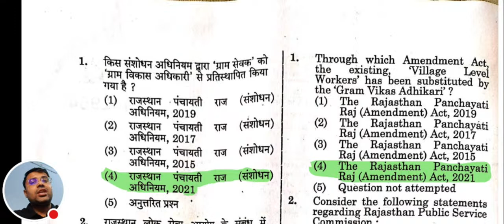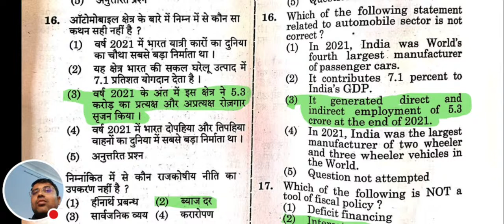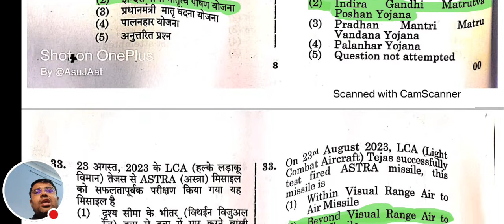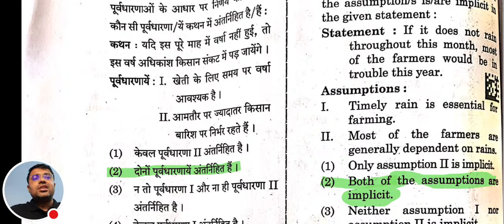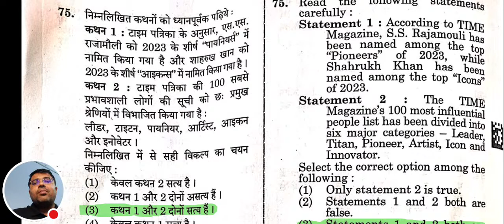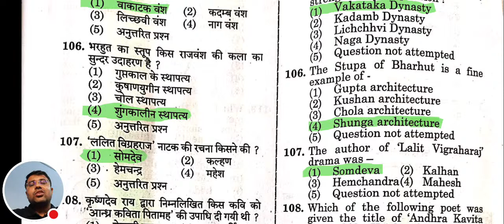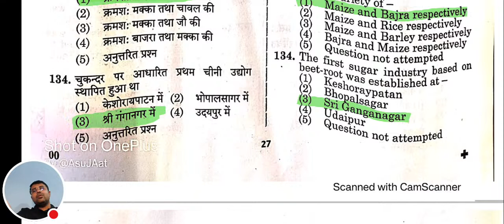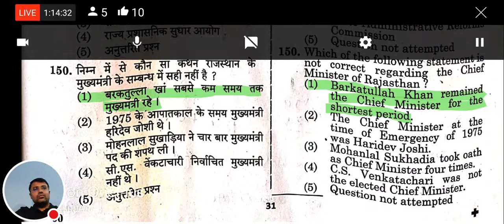RAS PRE 2023 PAPER SOLUTION - 01 OCT 2023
RAS PRE 2023 PAPER SOLUTION

Welcome to "Learn with Vijay" - your one-stop destination for all things Geography!

Our channel is dedicated to providing comprehensive and insightful lectures on various topics related to Geography. If you are a student preparing for NET/SET JRF in Geography, UPSC Geography Optional, or NET/SET JRF First Paper, you have come to the right place.

We have a range of videos that cover important topics related to Geography of India and Geography of Rajasthan, as well as in-depth analysis of current concepts and issues.

We also provide career and academic guidance to help you with your admission, entrance tests, Ph.D., and other related queries. If you are looking for research guidance, our experts will be more than happy to assist you.

So, whether you are a student, researcher, or simply someone who wants to expand their knowledge on Geography, "Learn with Vijay" is the place for you.